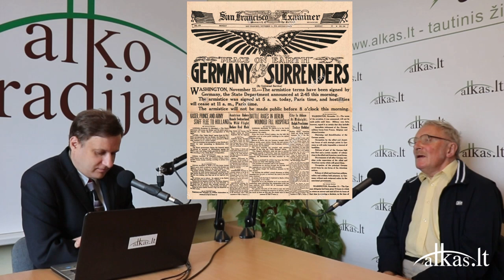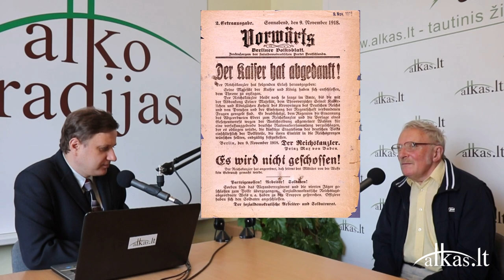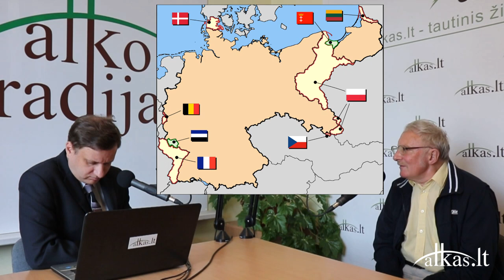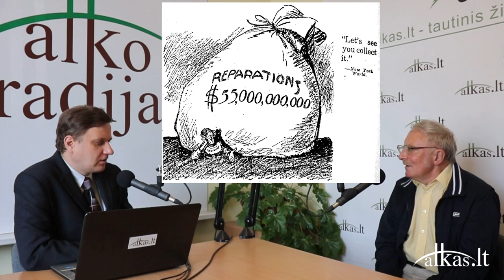„Aktualioji istorija“ (72): Kaip po karo pažeminta Vokietija išsiugdė Hitlerį?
Laidoje „Aktualioji istorija“ laidos vedėjas istorikas Tomas Baranauskas ir Vilniaus universiteto docentas istorikas Algis Kasperavičus kalba apie Vokietijos padėtį po pralaimėto Pirmojo pasaulinio karo. Tai buvo vadinamosios Veimaro respublikos laikotarpis, pasibaigęs Adolfo Hitlerio atėjimu į valžią.

Kodėl Vokietijje įvyko revoliucija ir ji kapituliavo 1918 m. lapkritį? Kam teko atsakomybė už šį sprendimą? Kuo skaudi Vokietijai buvo Versalio sutartis? Kokia buvo Vokietijos ekonomikos padėtis po karo? Kas skatino karingas ir radikalias nuotaikas Vokietijos visuomenėje? Kaip išgarsėjo Adolfas Hitleris? Ar jo atėjimas į valdžią buvo demokratinis? Kokia buvo nacionalsocialistinės ideologijos esmė? Kiek joje nacionalizmo, rasizmo ir socializmo?

Šiuos ir kitus klausimus aptariame laidos metu.